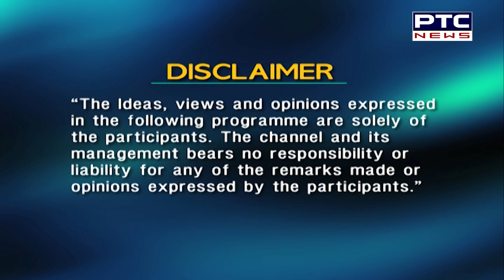Daleel with SP Singh: ਅੰਦੋਲਨ ਜਿਨ੍ਹਾਂ ਦੇ ਹੱਡੀਂ ਰਚਿਆ - ਕਿਸਾਨ ਅੰਦੋਲਨ ਅਤੇ ਔਰਤਾਂ ਦਾ ਅੰਤਰਰਾਸ਼ਟਰੀ ਦਿਹਾੜਾ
Daleel with SP Singh - 100 Days of Farmers' Agitation & International Women's Day - They Choose to Challenge

ਦਲੀਲ਼, ਐੱਸ ਪੀ ਸਿੰਘ ਦੇ ਨਾਲ - ਅੰਦੋਲਨ ਜਿਨ੍ਹਾਂ ਦੇ ਹੱਡੀਂ ਰਚਿਆ - ਕਿਸਾਨ ਅੰਦੋਲਨ ਅਤੇ ਔਰਤਾਂ ਦਾ ਅੰਤਰਰਾਸ਼ਟਰੀ ਦਿਹਾੜਾ